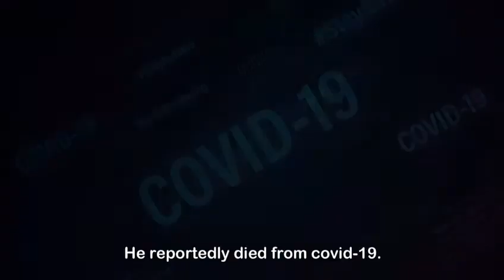10 Celebrities Which Have Died In 2021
Hello everyone! Today we are talking about ten celebrities which have unfortunately died in 2021.